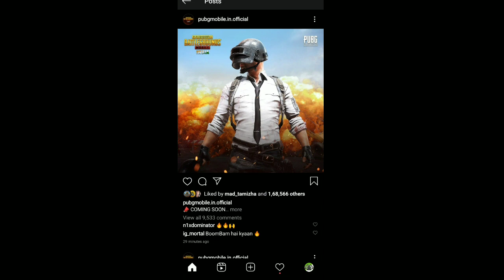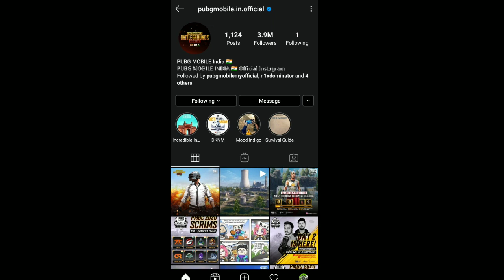PUBG INDIAN VERSION COMING SOON ! UNKNOWN DEVIL